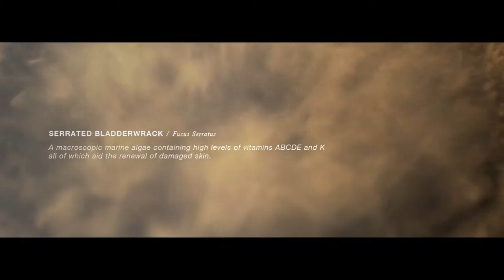Haeckels - Seaweed Facial Masque - Active Ingredients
A deep cleansing powder masque with natural anti-oxidants
This clarifying powder formulation invigorates and refreshes skin with zeolite powder to extract impurities our seaweed powder to replenish and care for the skin.

HOW TO USE : After cleansing and twice-weekly, pour a teaspoon of powder into clean hands and with warm water work into a paste. Massage paste over face and neck and leave for up to fifteen minutes, then rinse off with warm water. For best results we recommend following the face masque with our Carrot Seed Facial Serum.